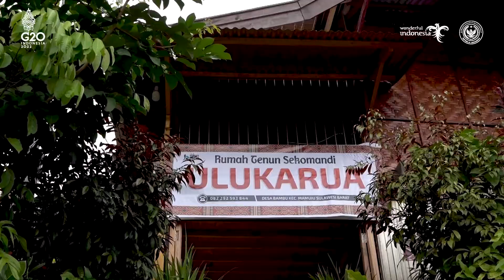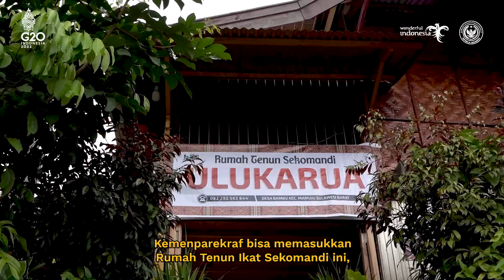Menemukan Ragam Budaya Sulawesi Barat Melalui Mamuju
Dalam upaya mendorong kebangkitan ekonomi di Kabupaten Mamuju, Sulawesi Barat, tahun ini Menparekraf Sandiaga Salahuddin Unoi bersama dengan pihak BNI bekerjasama untuk memasukan Rumah Tenun Ikat Sokemandi ke gerakan nasional Bangga Buatan Indonesia (BBI).

Kamu harus tahu Sob, tenun Sekomandi merupakan warisan leluhur masyarakat Kalumpang di Mamuju yang telah ada sejak ratusan tahun silam. Kabarnya, tenun Sekomandi bahkan sudah tercatat di Amerika dan sedang dalam proses untuk dipromosikan di San Fransisco.

Hal ini tentu tidak mustahil untuk dilakukan, mengingat ekspor produk ekonomi kreatif Indonesia berhasil menembus angka 21,8 milyar pada tahun lalu. Saat ini, Kemenparekraf sedang berfokus mendukung wisata bahari, wisata pegunungan, desa wisata, dan hasil karya masyarakat Mamuju melalui gerakan apresiasi, promosi, adaptasi, dan inovasi.

Selain itu, nama Kabupaten Mamuju juga semakin terkenal karena adanya Manakarra Fair 2022 yang berhasil masuk ke dalam 100 besar Kharisma Event Nusantara 2022! 🙌🏻

Semoga dengan dukungan dari Kemenparekraf, masyarakat Mamuju dapat mengembangkan ekonomi dan membuka semakin banyak lapangan kerja berkat produk atau jasa wisata yang mengedepankan unique selling point, inclusivity, serta sustainability.